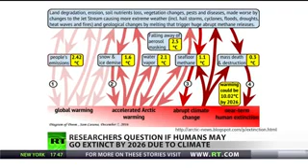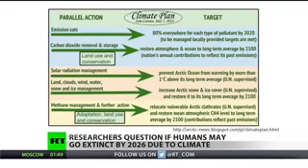What our u.s. media won't report.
A few more degree rise in ocean temps and the frozen pockets of methane gas on the ocean floor will melt releasing vast amounts of the toxic gas into our atmosphere.  Only we can stop this.  But only all of us working together.  Unite & Ignite.  The biggest fires begin with a single spark.  Peace and much love to all my brothers and sisters around the world.